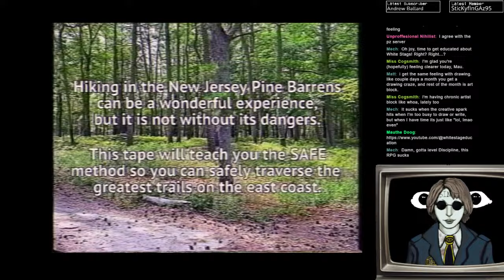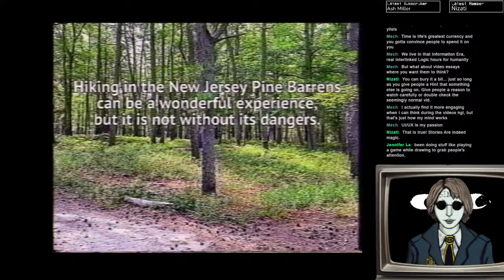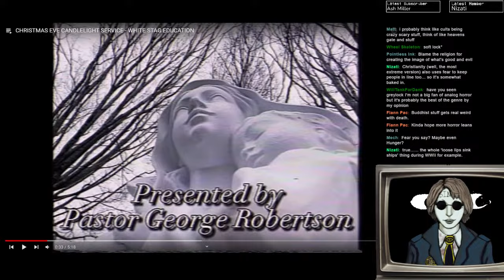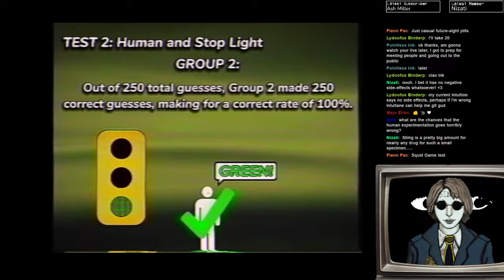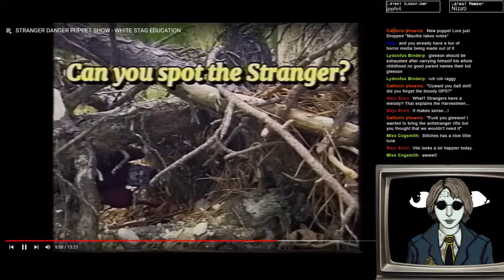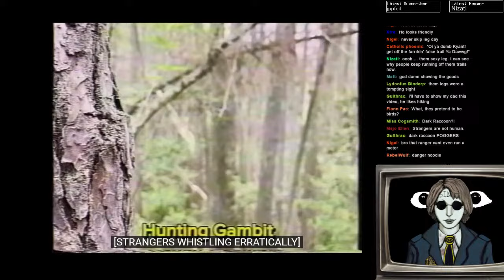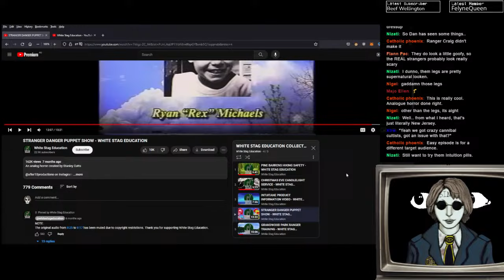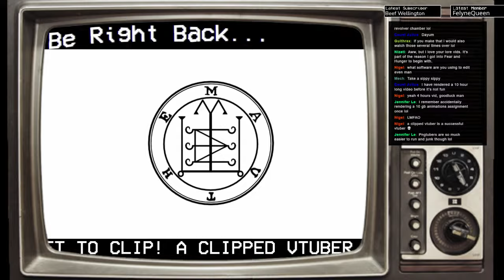White Stag Education / Little Goody Two Shoes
White Stag Education: @whitestageducation

chat rules:
- My word is law
- no divisive topics (religion, politics, gender theory, etc)
- don't bring up other streamers unless i do first
- don't bring up viewer numbers
- no excessively crude humour (bathroom jokes, etc)